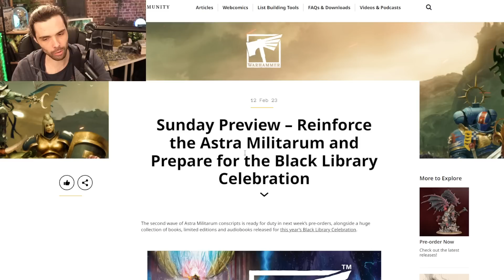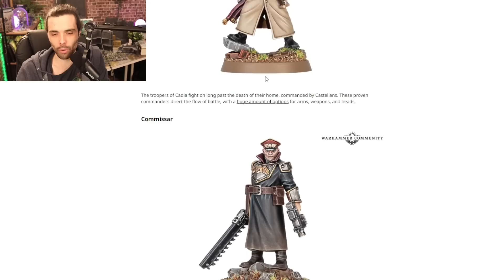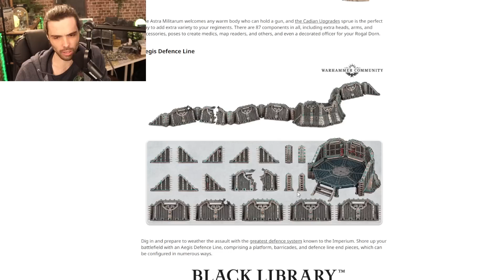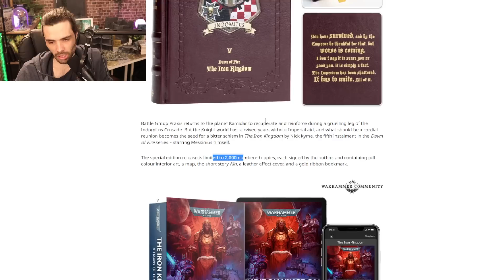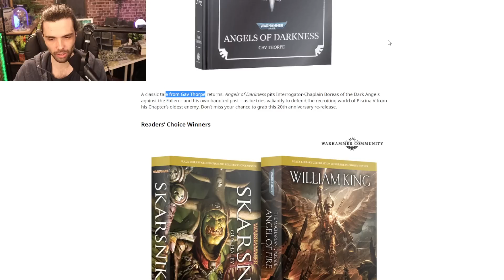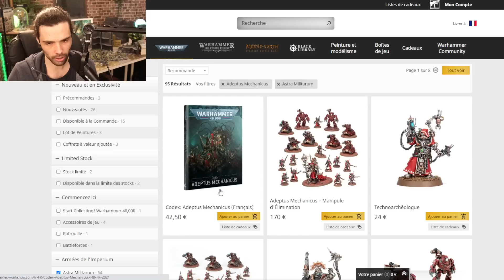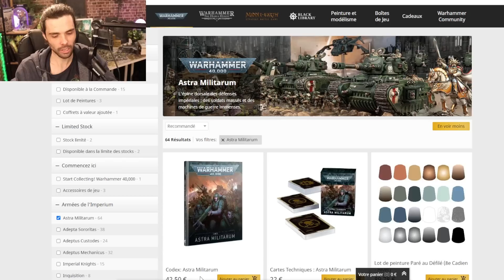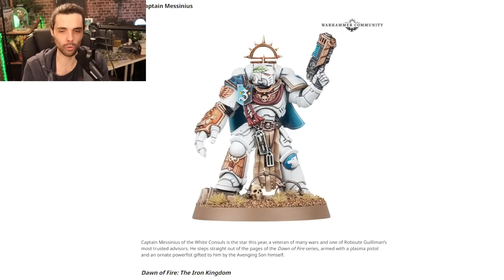LA SUITE DE LA GARDE IMP ! BLACK LIBRARY CELEBRATION A PARTIR DE DEMAIN ! PLEIN DE LIVRES EN PRÉCO !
Aujourd'hui on va voir ensemble comme tous les dimanches les précommandes de Games Workshop pour samedi prochain ! Au menu de la garde, du livre et du space spécial édition !